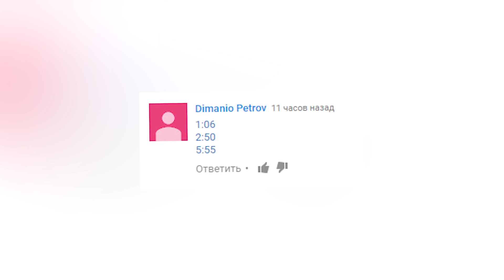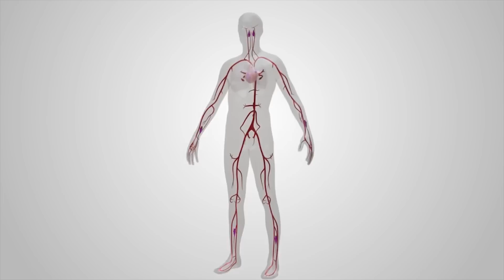Самые безумные факты о Средневековье!